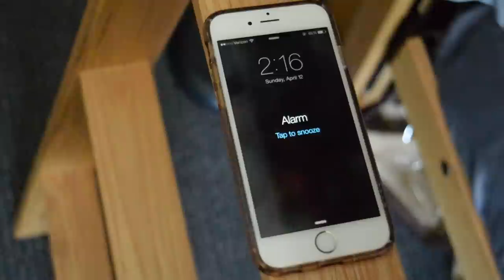UCSC Kahaani Trailer 2015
Shaan Mathur your typical college guy who is obsessed with little miss popular Aisha Rehman, finally gets the courage to make his first move on the girl of his dreams. Aisha, the captain of an elite college dance team finds him cute and adorable at first, but doubts herself from going on a date with him due to an addiction problem. What will Aisha do? Will she succumb to her secret addiction problem, or will she give this cute guy a chance?

Find out by watching UCSC Kahaani at Journey through India on April 18th, 2015.

Special thanks to Yash Maniyar for directing, filming, and editing the video.